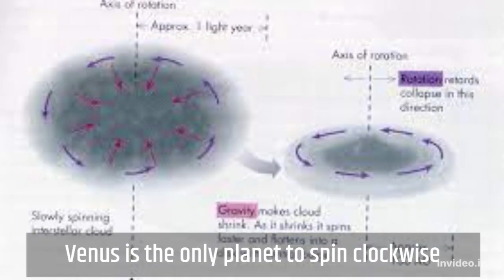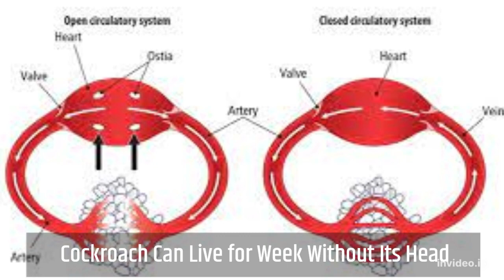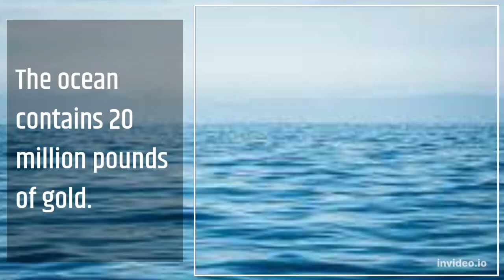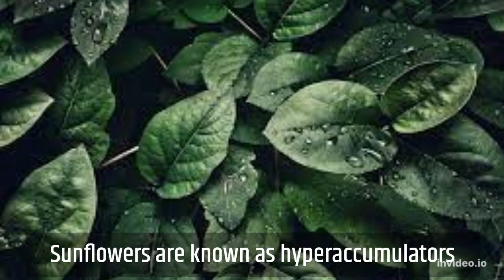7 Amazing Science facts that will blow your mind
Get hostinger Affordable and Reliable web hosting